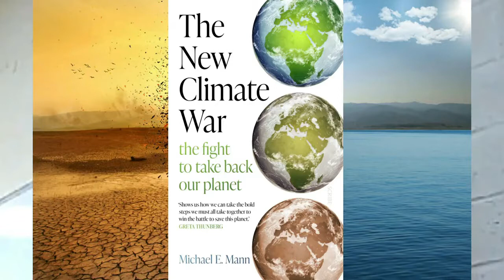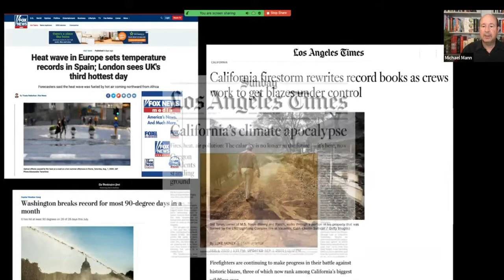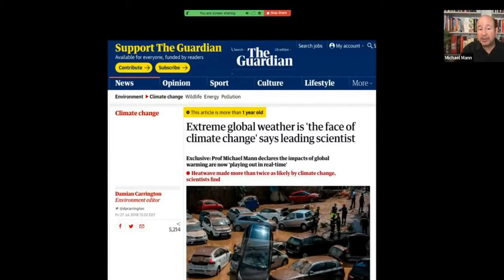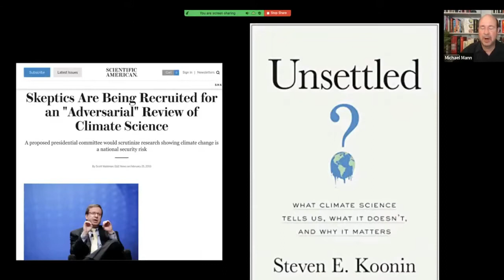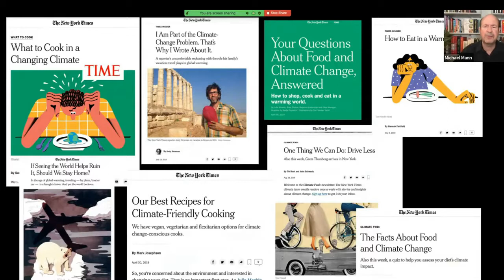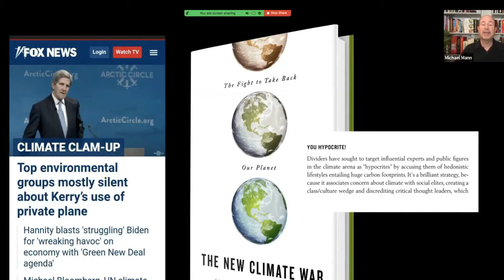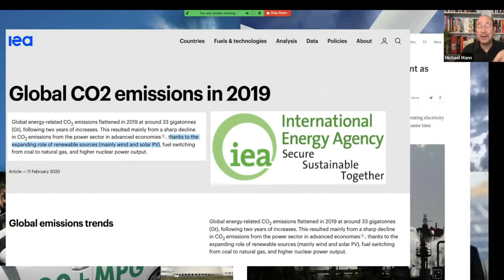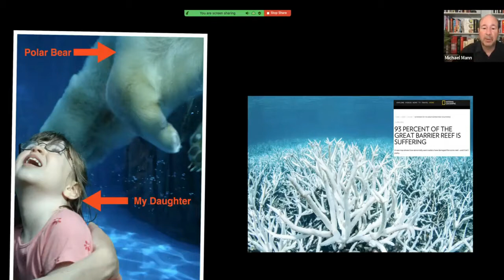Michael Mann Exposes the Lies of the Oil Industry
Michael Mann, a renowned climate scientist shows how fossil fuel companies have waged a thirty-year campaign to deflect blame and responsibility and delay action on climate change, and offers a battle plan for how we can save the planet.

Fossil fuel companies have followed the example of other industries deflecting blame (think "guns don't kill people, people kill people") or greenwashing (think of the beverage industry's "Crying Indian" commercials of the 1970s). Meanwhile, they've blocked efforts to regulate or price carbon emissions, run PR campaigns aimed at discrediting viable alternatives, and have abdicated their responsibility in fixing the problem they've created. The result has been disastrous for our planet.